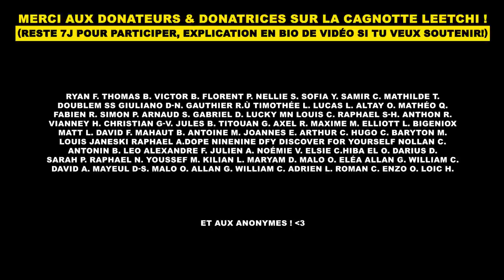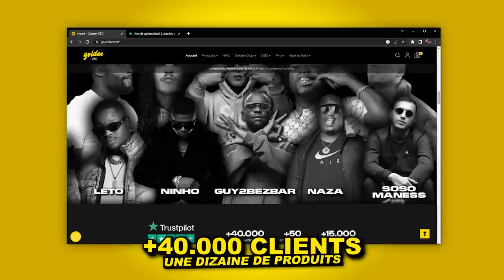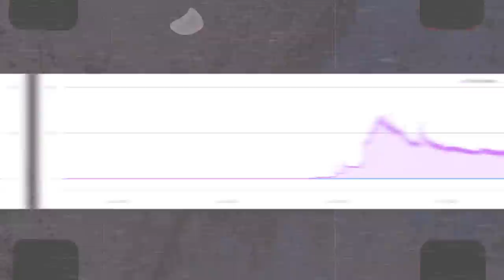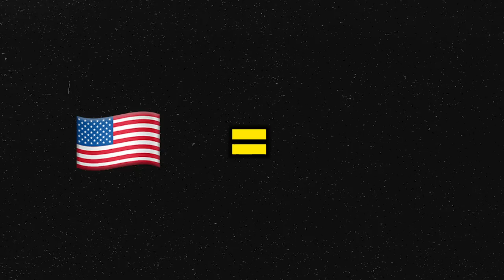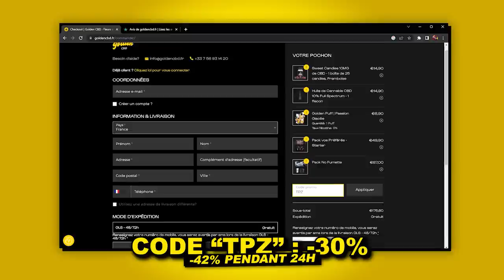Et si Pop Smoke n’avait JAMAIS existé ? (Uchronie)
Et Si la jeune légende POP SMOKE n'était JAMAIS venu au monde, comment aurait (vraiment) été la suite de L'HISTOIRE du RAP (et de la Drill) ?
S/o GoldenCBD pour les -30% code « TPZ » (promo exclusive spéciale 420 : -42% jusqu'à ce Dimanche soir !)
Documentaire sur le Rap et plus précisément l'Histoire alternative de la DRILL sans l'existence de Pop Smoke.
Ce concept a pour but d'étudier de fonds en combles le passé pour retracer un futur parallèle au plus juste.
Origine de la Drill, Chicago, Brooklyn, l'Angleterre, 808Melo, Bobby Schmurda, Central Cee, 6ix9ine, Freeze Corleone... bienvenu dans ce documentaire sur Pop Smoke, légende du Rap US et source d'inspiration pour de nombreux artistes du rap français.

🙌 La cagnotte LEETCHI ouverte à la suite du cambu subit en Mars 2023, plus d'infos

🖥 Une OVATION pour AXEL et ce montage d'excellence ! (eyga.mp4)
🔊 Merci à RYAN FIEVET et MAHAUT pour leur voix off ! (bad_guy_ryry et vennusnbacchus)

🎨 Miniature par Noe Chaba au dessin, TPZ à l'étalo, Mahaut à l'overlay
🚧 Le Studio CDXX  : le lieu où je tourne mes vidéos (cdxxprod)

00:00 : PASSÉ : origines précises de la Drill, pièces maitresses, la Grime...
07:08 : PRÉSENT : l'ère Pop Smoke, l'ascension, ses différences...
10:31 : PRÉSENT 2.0 : le décor de la Drill avec un autre Leader ?
13:10 : FUTUR 2.0 : l'expansion de la Drill, une autre légende...
19:59 : Rebondissement surprise, fin.

📌 Choses utilisées au montage :
Photo de Pop Smoke
Multiples clips de King Louie, Lil Reese, G Herbo, Anual AA, Gazo
Jonathan Cohen "C'est ça qu'on appelle le multivers" meme
Young Chop interview
Ziak : Akimbo
Spiderman meme
Abra Cadabra : Robbery Remix
Russ Millions : Cookie
Pop Smoke : Dior, Welcome To The Party, Flexing, What you know bout love
Tous les albums posthume de Pop Smoke
Browser meme
Freeze Corleone : Welcome To The Party Remix
Headie One : Rubbery Bandz et Only You Freestyle avec DRAKE
Ice Askip : Un Rappeur De Plus (Prod. Trooh Hippi)
Kaaris : l'interview "j'm'en bats les..." avec Mouloud Achour
The Making Of Pop Smoke's "Dior" With 808 Melo | Deconstructed
RussMillions : Gun Lean (Music Video)
Photos de Biggie, Tupac
Lil Baby : We Paid
Nekfeu documentaire rap
Sheff G : No Suburban
22Gz : Suburban
Bobby Schmurda : Hot ... (Official Music Video)
Fivio Foreign : Hot Sauce
CJ : Whoopty
Fivio Foreign : Big Drip